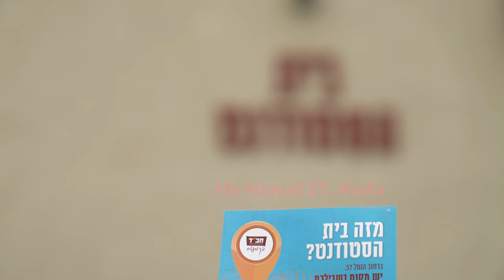Advertising for jewish community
Danil Karetnik